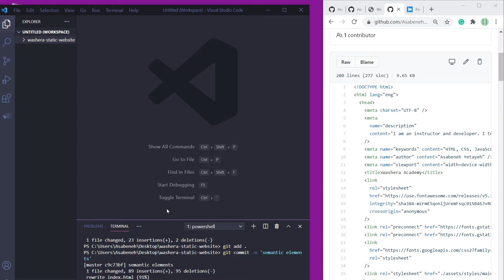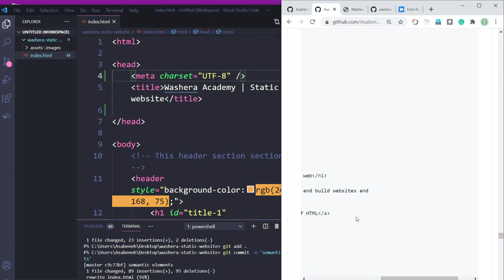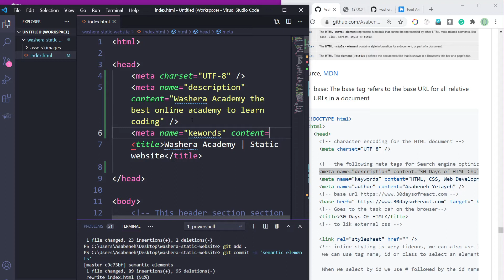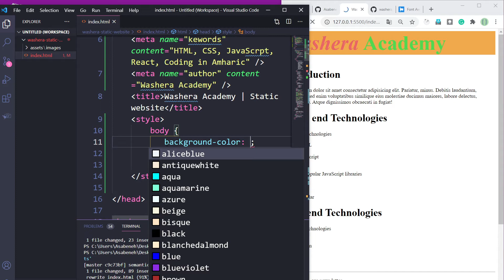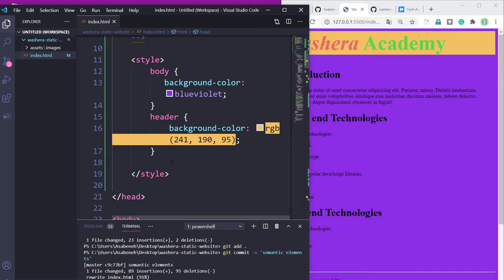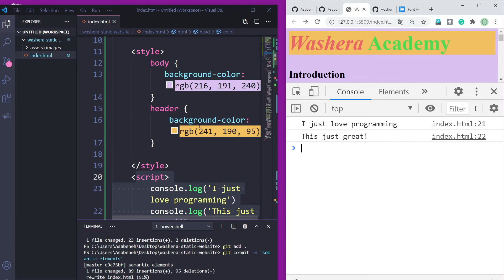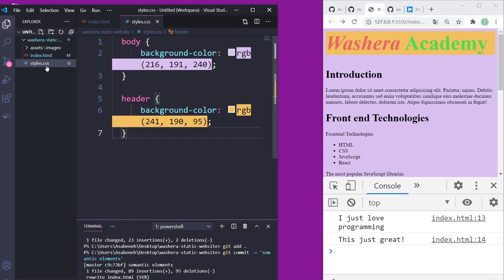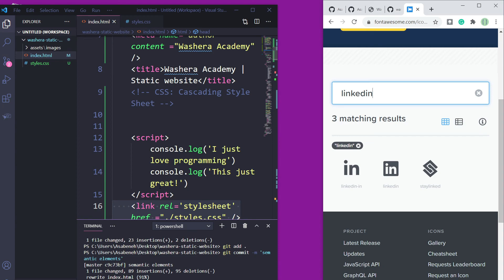HTML in Amharic : 13 - Metadata